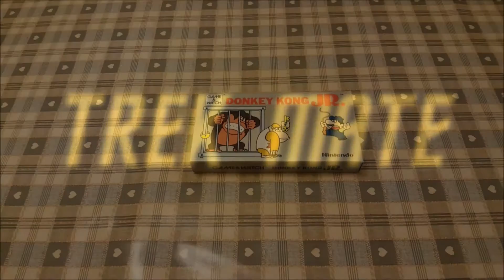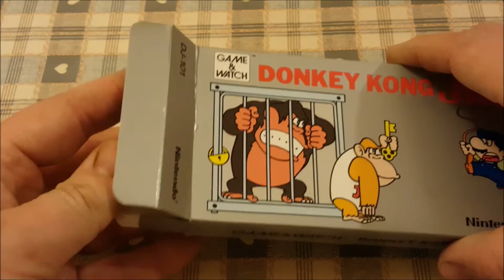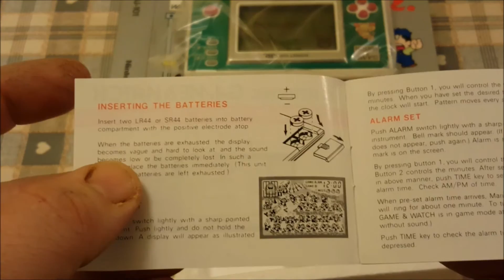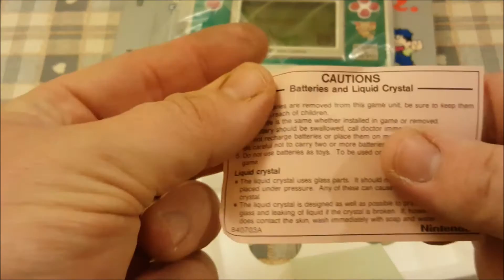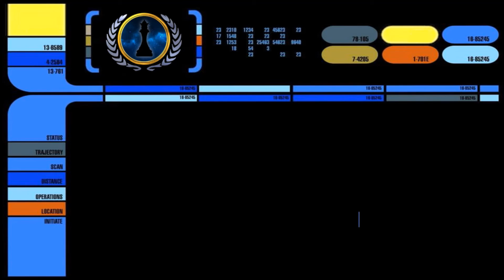Donkey Kong Jr - Nintendo Game & Watch - Unboxing & Giveaway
We have teamed up with the "Trek Mate" YouTube channel to offer this amazing giveaway!

For your chance to win a BRAND NEW (Only opened once for this video) Donkey Kong Jr, Game & Watch from Nintendo, simply subscribe to the "Trek Mate" and "Reason News" YouTube channels and click on the Gleam link below.

And then simply click on this link to register and verify your subscriptions

The winner will be chosen at random using the Gleam website and announced on  Sunday the 5th of March 2017.